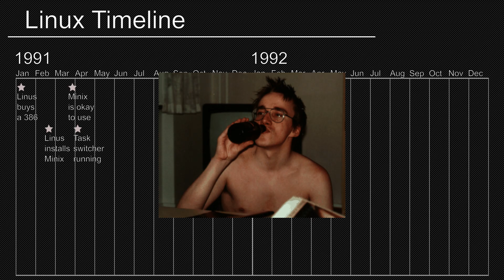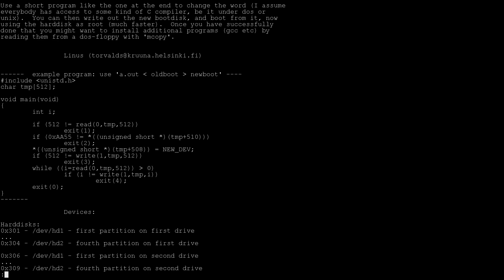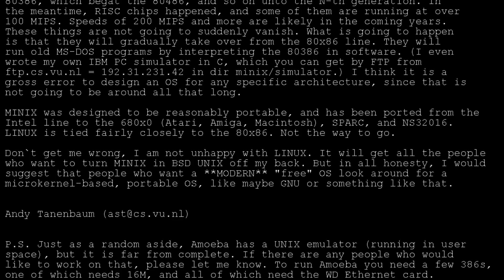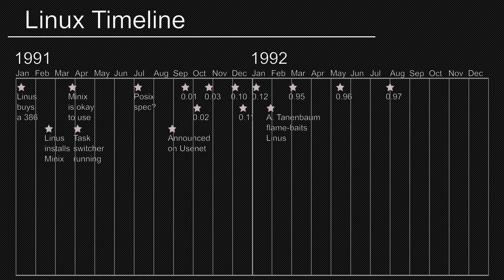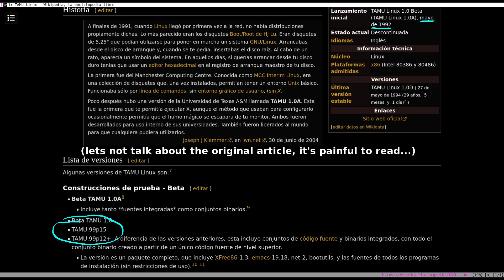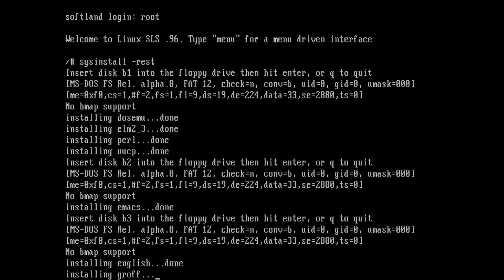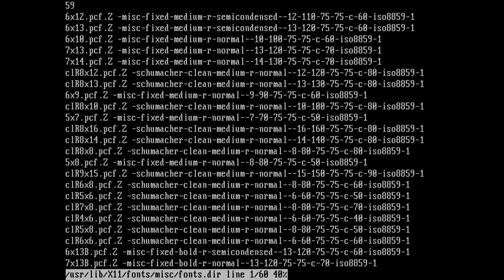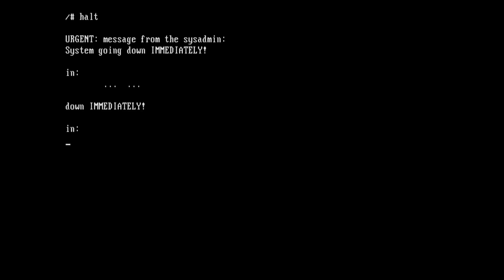Installing Linux Like It's 1992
In this video, I'm trying to install Softlanding Linux System, or SLS, from November 1992 on my 386 computer. I'm also droning on for a while about the early history of Linux during the years 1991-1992.

Also, who knew that making videos was hard?! Audio and pacing is a complete dumpster fire, but I needed to get these videos out the door so that I could start over without getting completely demotivated (:

Timestamps:
00:00 Intro and history of Linux
08:28 Distributions
11:25 Actually installing

I spent all that time talking about how much Linus computer cost, but forgot to mention Peter Anvin's fundraiser that paid it off by November '92? 10/10 script writing.